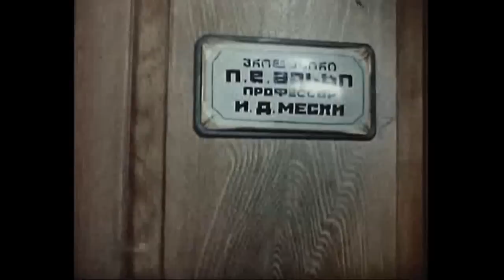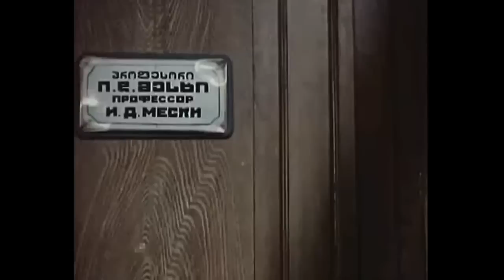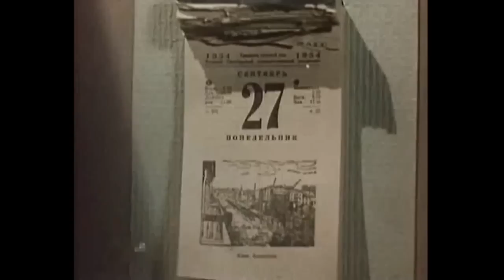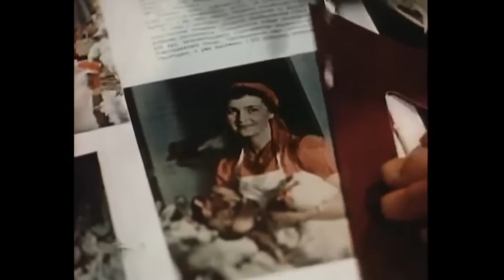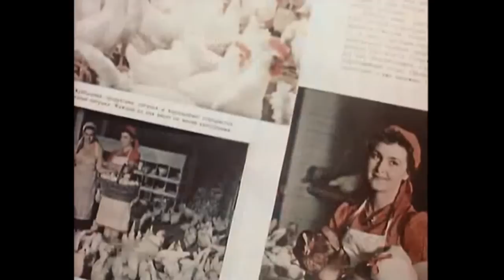ჭრიჭინა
მარინე, რომელსაც უდარდელი ხასიათის გამო თანასოფლელებმა ,,ჭრიჭინა,, შეარქვეს, უმაღლეს სასწავლებელში გამოცდების ჩასაბარებლად თბილისში მიდის და ნათესავთან ბინავდება. პირველივე გამოცდაზე ჩაჭრის შემდეგ დარცხენილი ბრინდება ბიძის სახლში, სადაც მოულოდნელ დახვედრას უწყობენ, რაც მის მდგომარეობას კიდევ უფრო ამძიმებს. ჭრიჭინა გამოსავალს ეძებს, თავის დასაძვრენად ერთ ტყუილს მეორეს უმატებს და სოფელში ბრუნდება. ტყუილები გამოაშკარავდება, სულელურ ვითარებაში აღმოჩენილი ახლობლები შეურაცხყოფილები არიან. მარინე საქციელს მოინანიებს და გამოსწორდება, ფერმაში დაიწყებს მუშაობას და შეყვარებულსაც შემოირიგებს.

მონაწილეობენ: ლეილა აბაშიძე (ჭრიჭინა), ცეცილია წუწუნავა (ეფროსინე), თამარ აბაშიძე (ელპიტე), ალექსანდრე ომიაძე (გიორგი), ლიანა ასათიანი (მარინე), მედეა ჩახავა (ცქრიალა), რამაზ ჩხიკვაძე (შოთა), დოდო აბაშიძე (ბიჭიკო), ალექსანდრე ჟორჟოლიანი (კირილე), გიორგი შავგულიძე (არჩილი), შალვა ღამბაშიძე (ირაკლი), ალექსანდრა თოიძე (ნატო), დოდო ჭიჭინაძე (თინა), თამარ ციციშვილი (შოთას დედა), გიორგი გეგეჭკორი (ლევანი), ბიძინა წულაძე (პროფესორი), თამარ თუშიშვილი (ჩიტოლია), ნინო ჩხეიძე (აგრაფინა) და სხვა...